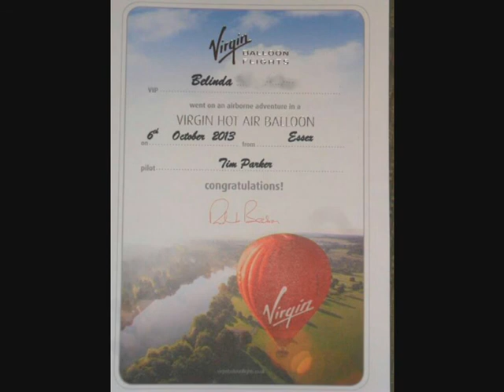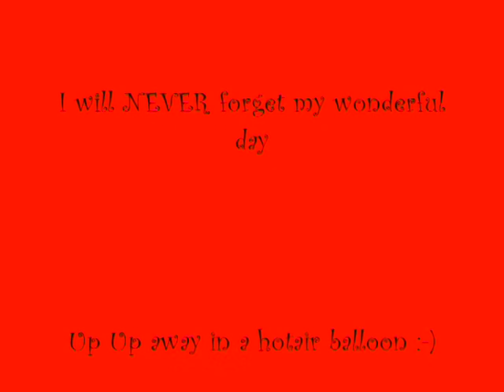My Birthday Hotair Balloon Trip with Virgin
3rd time lucky .1st 2 flights cancelled due to bad weather but this time was a really sunny day.